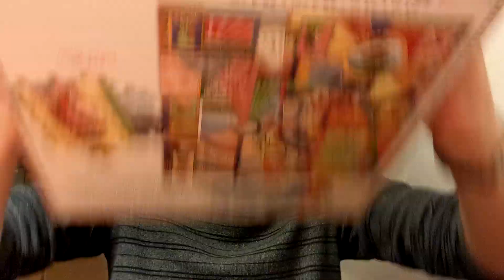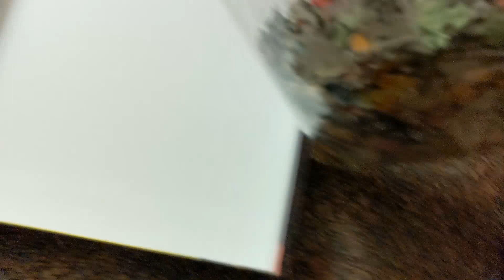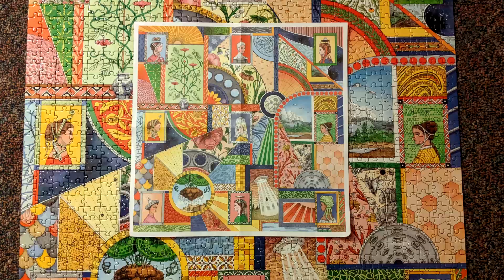Absolute LOSER does Eeboo's UFO Victorian Ladies Puzzle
I saw Karen Puzzles talk about this puzzle and I fell in love. So I went online, bought it, and immediately solved it. Then 4 years later I took the footage and finally edited it. (Cutting out like 35 minutes of useless content.)